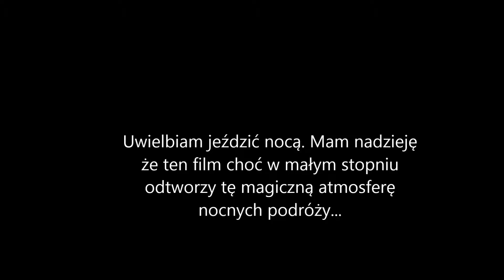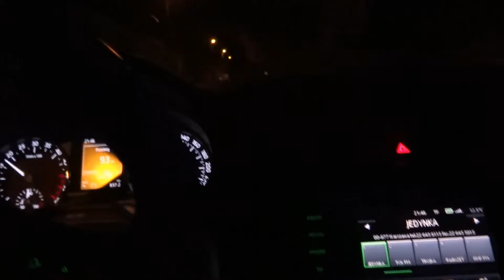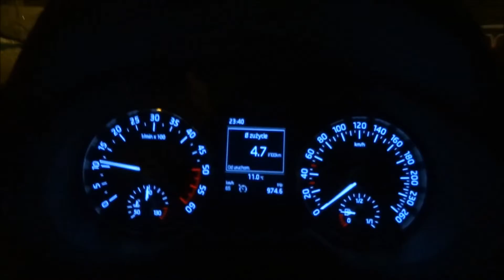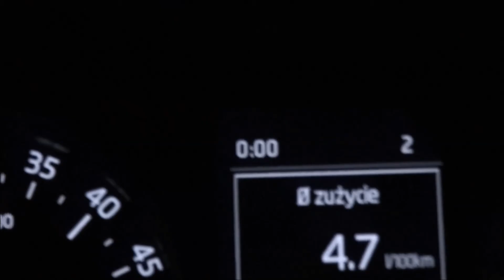1509 Nocna jazda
Próba oddania niezwykłej atmosfery nocnej jazdy samochodem przez Polskę. W tle: częściowo moje ulubione (w samochodzie) Polskie Radio - Program Pierwszy, a częściowo - ulubiona płyta Led Zeppelin II (prezent od Marty)